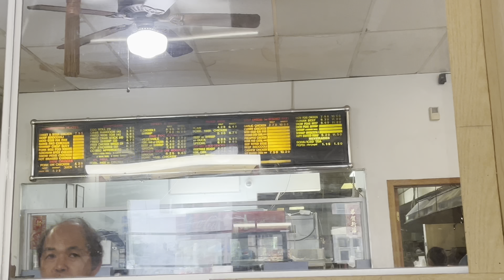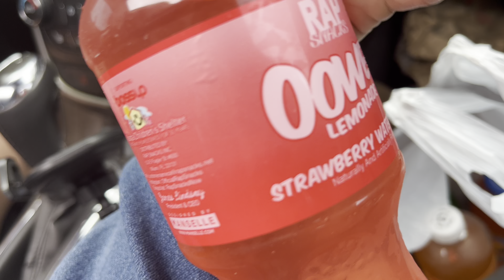STL Chinaman 🥡🥢🥠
You cannot come to St. Louis without getting some Chinaman!!! St. Louis style fried rice is the best fried rice ever￼! ￼

5-27-22